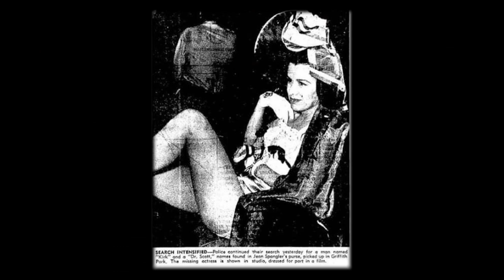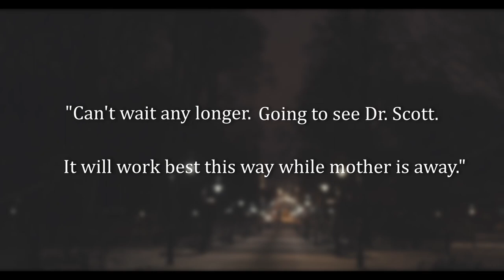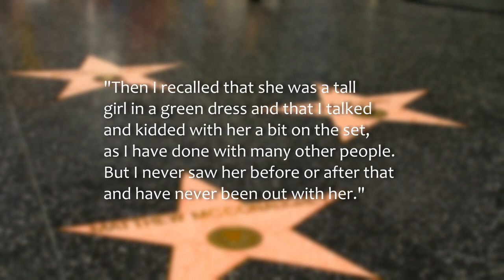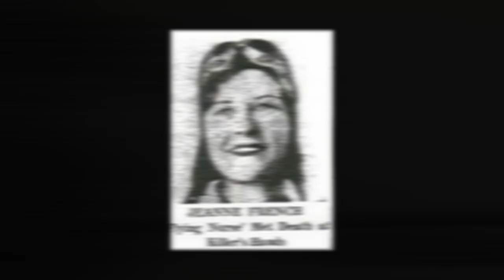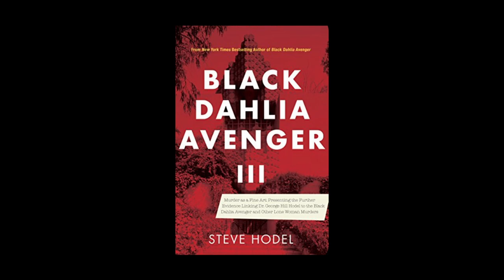Jean Spangler | The Missing Starlet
What happened to this up-and-coming Hollywood starlet?